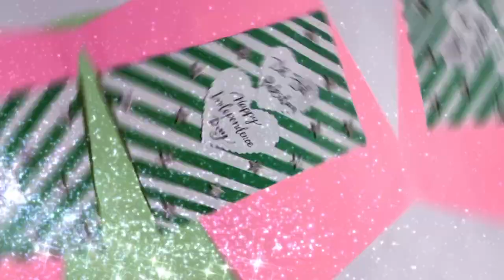Diy-Happy Independence Day Card|How to Make Independence Day Card@meartandcraft5042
Diy-Happy Independence Day Card|How to Make Independence Day Card‎Easy independence day card diycard@meartandcraft5042

Welcome to me art and craft..

Hey friends, ln this video , I will show how to make easy and simple Independence day card idea.